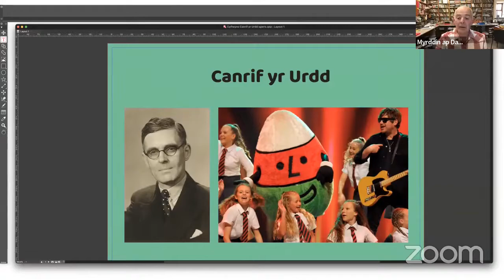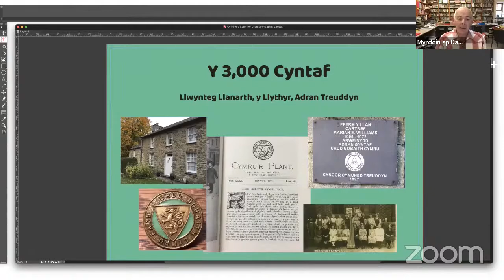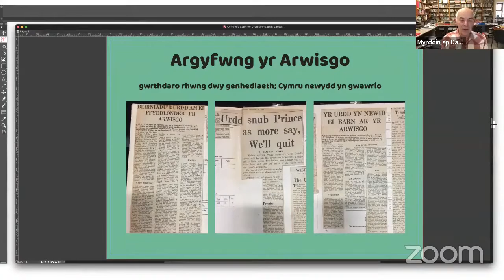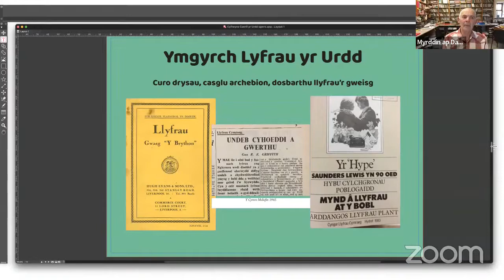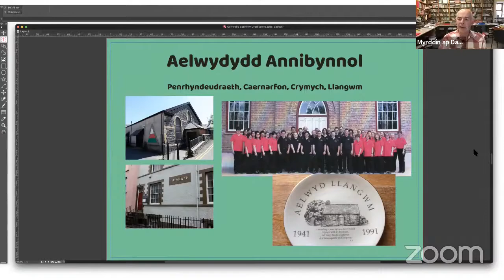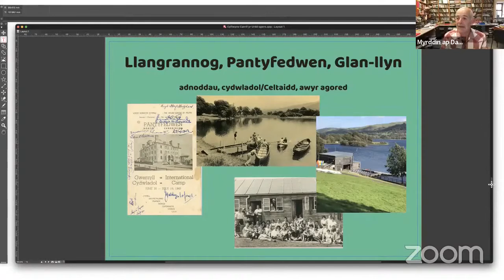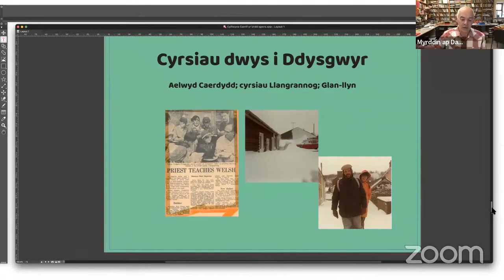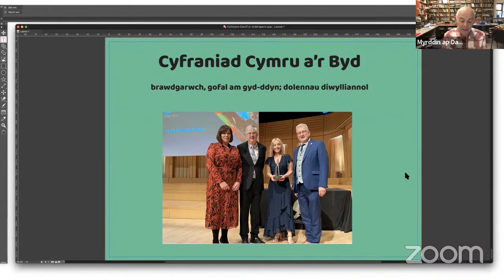Canrif yr Urdd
Darlith Cwmulus gan Y Prifardd Myrddin ap Dafydd